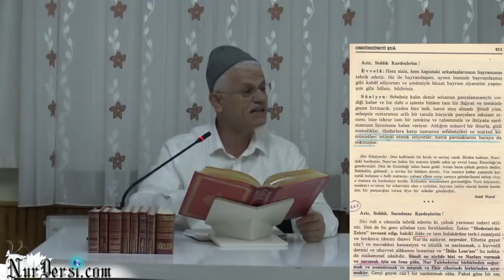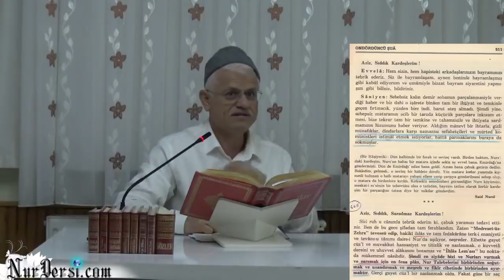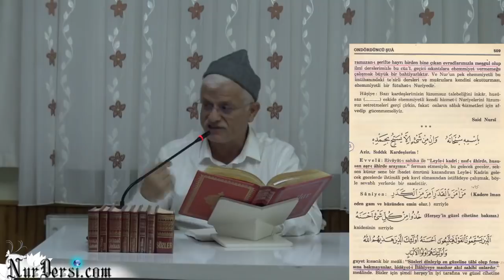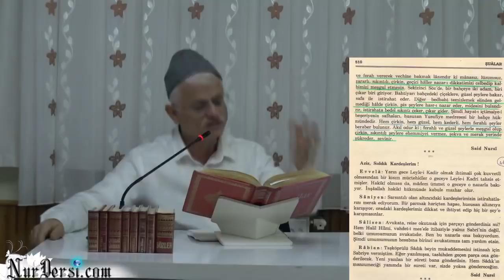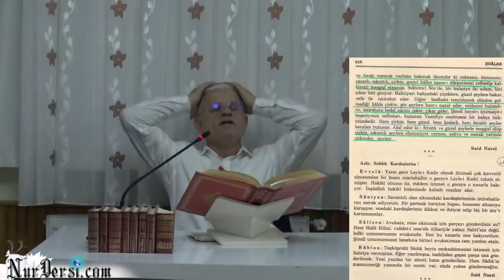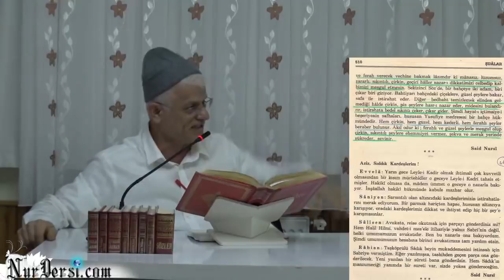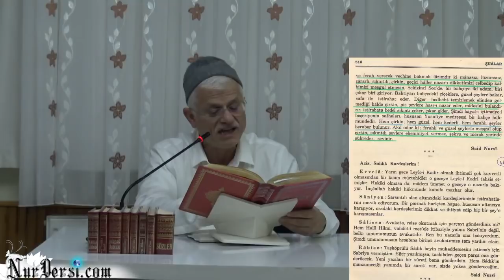Psikoloji -364 ( Nelere dikkat edeyim) ş- 511 509 507 505